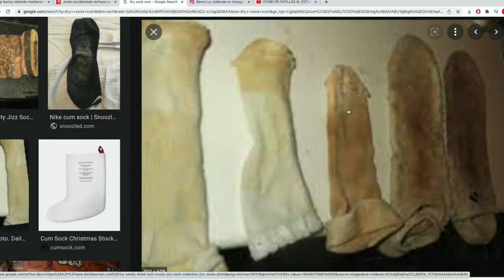GIOVAKARTOONS tuvo S3XO en el podcast de BENNY, Jean se casquetió y Champion enlechó una media. 😂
Boletos para NADIE PUEDE ESTAR TRISTE: ticketera.com